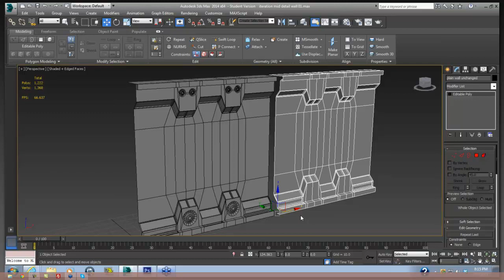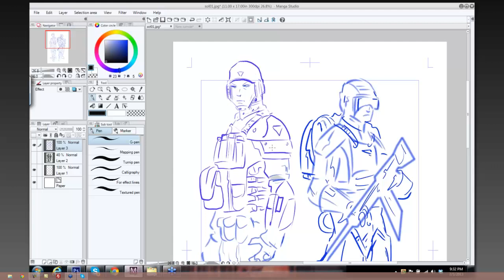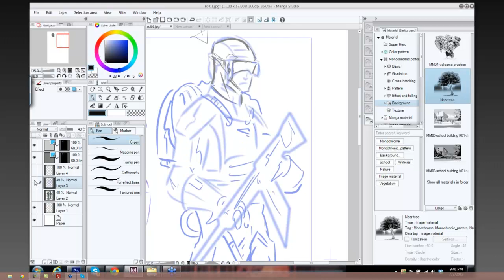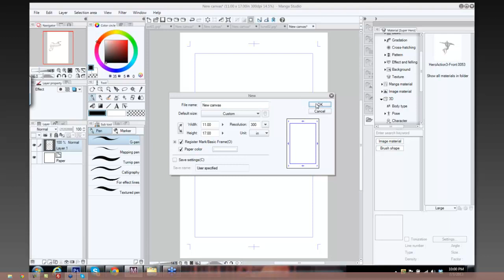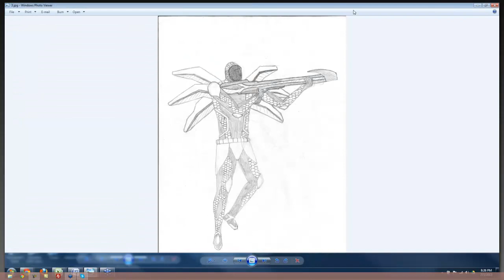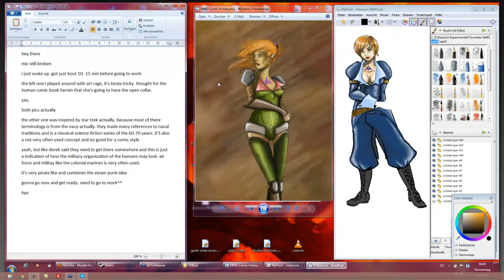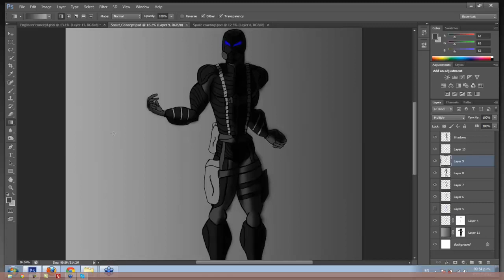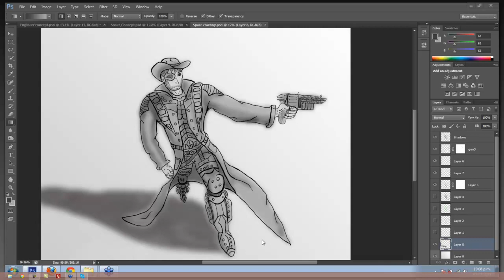🔴 MMO Concept Art with Photoshop • MMO Game Development • Concept Art for Beginners • (Pt. 17)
Learn MMO Concept Art with Photoshop - MMO Game Development.

We are going to be working on Concept Art for our MMO in a live class format.

This class will continue in the spirit of MMO Game Development, in that it will be an over-the-shoulder look into game creation.

This 66-part course provides a full introduction to all the basic fundamentals and core concepts of MMO development for beginners. Learn how to create Massively Multiplayer Online (MMO) games using Unity, the world's most powerful real-time development platform - learn MMO the easy way.

Enter the world of game development as a beginner, or expand your knowledge with an MMO full course taught by top-rated instructors.

This MMO Concept Art series is a unique opportunity to watch, over-the-shoulder, the production of an MMO! It's one of the best courses to learn MMO development,  with so many tips, examples, and exercises. Learn the development life cycle in order to bring your vision to life, and learn how to leverage the tools to run your online game.

Note: Even though this is a legacy MMO tutorial, it is still one of the best MMO full courses available with a focus on MMO Concept Art for beginners.